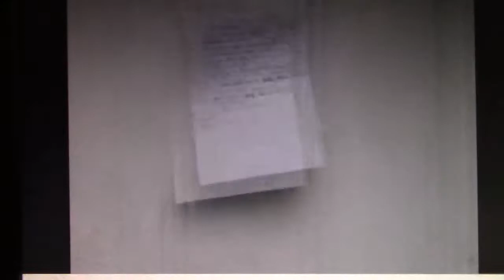WATCH THIS IF YOU ARE A PROUD AMERICAIN...!!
HOME  OF THE  BRAVE